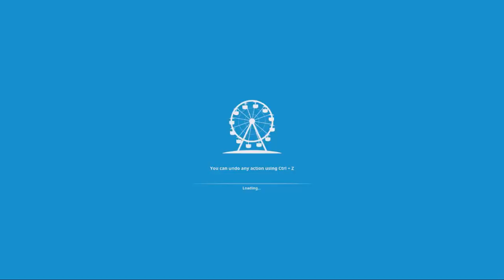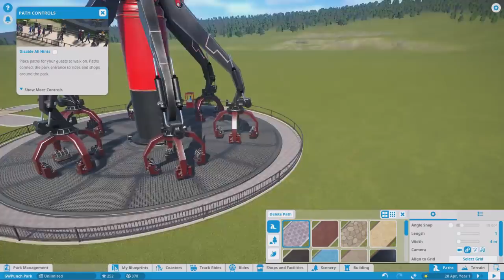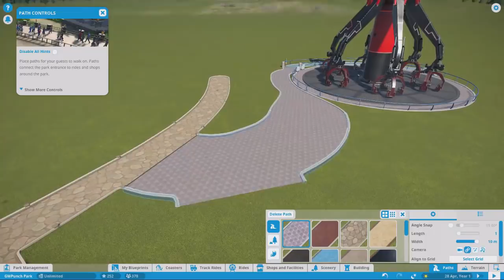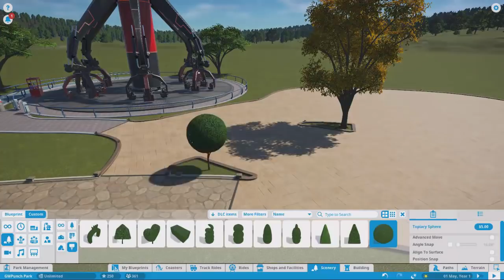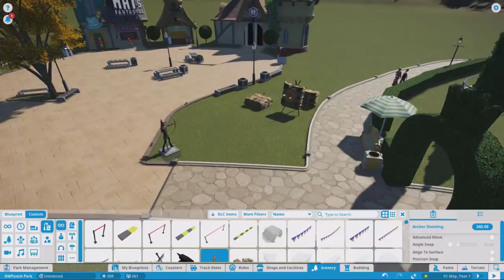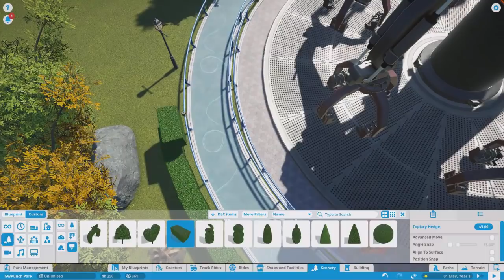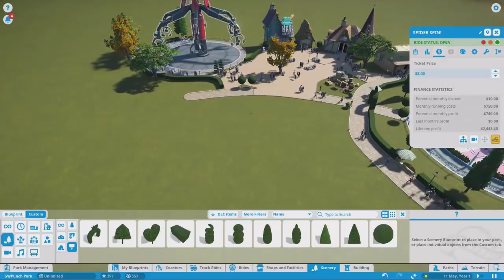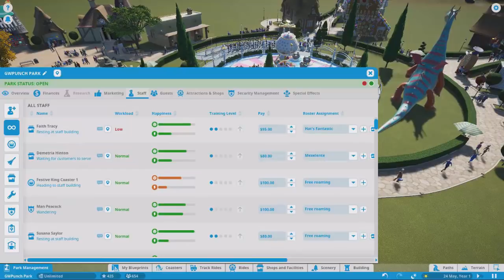สวนสาธารณะ เเละเครื่องเล่นใหม่!! | Planet Coaster #3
Donation (ค่าขนม ค่าน้ำ ค่าไฟ5555)